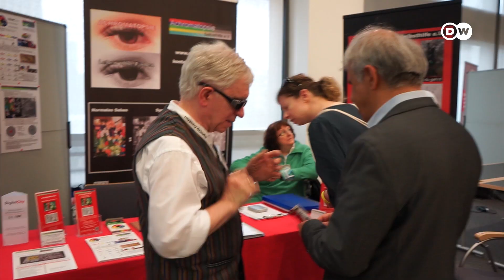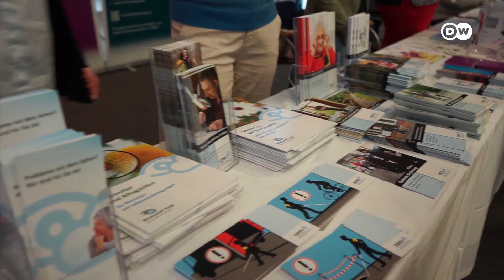نمايشگاه ديدارشهر؛ آسان‌سازهای ويژه نابينايان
نمايشگاه سايت سيتی یا ديدارشهر بزرگترين نمايشگاه جهانی تسهيلات كامپيوتری و ديگر آسان‌سازهای ويژه نابينايان است که امسال با حضور ۱۰۴ نمايشگر و بيش از ۴۰۰۰ ديداركننده از بيست كشور در شهر فرانكفورت آلمان برگزار شد. اين نمايشگاه كه هر سال در ميانه بهار برگزار می‌شود به خاطر محدوديت‌های ناشی از ويروس كرونا سه سال به تعطيلی خورد و تنها در مقياس كوچک به صورت مجازی برگزار می‌شد.